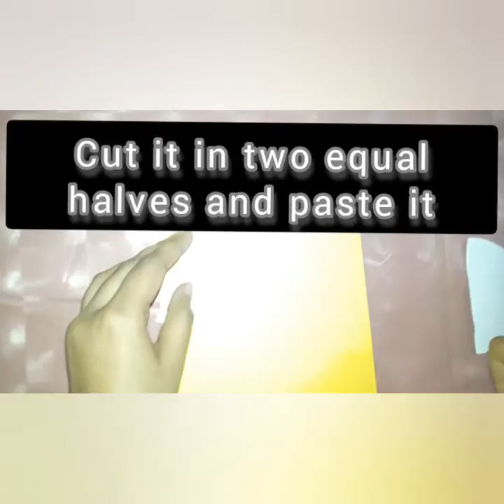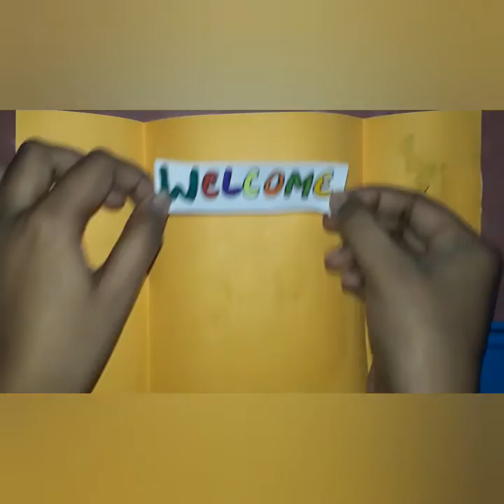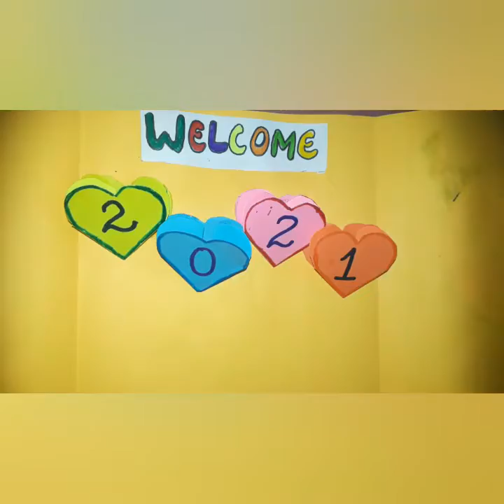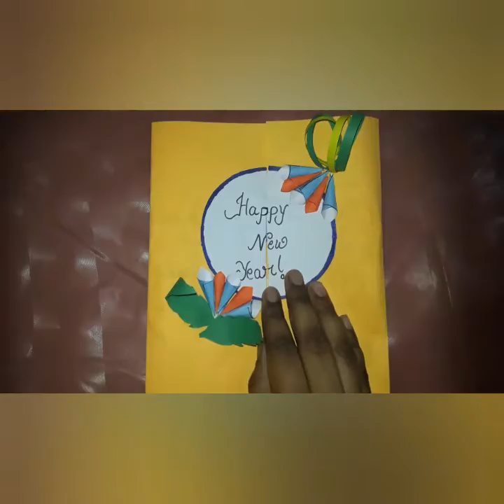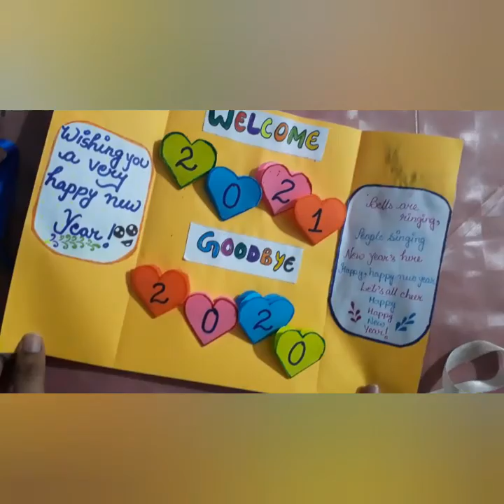How to make new year greeting card l very easy l Anything that you want l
welcome back friends to Anything that you want.
Today we will make New year greeting card .